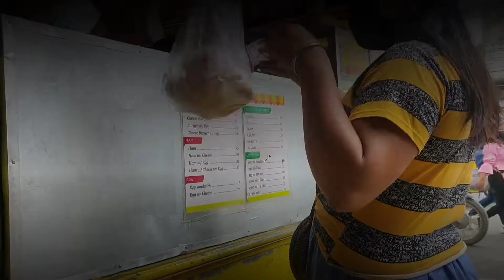Burger at Coke para Kay Nanay at tatay na nangangalakal | tabyats vlog